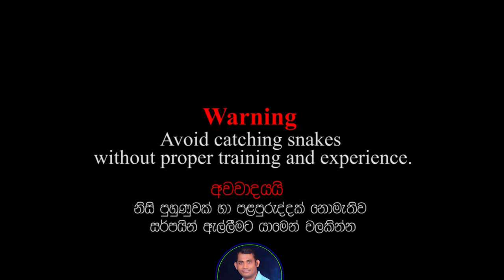Another fancy looking cobra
Another fancy looking cobra - Snakes Guardian